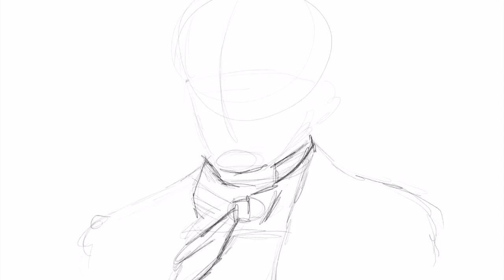Cornelius Vanderbilt Timelapse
The sketching of Cornelius Vanderbilt for the Titan's Robber Baron playing cards.